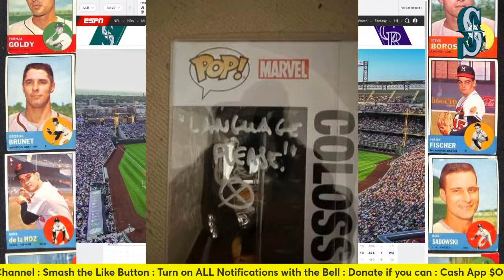Seattle Mariners vs Colorado Rockies Live Play-By-Play & Reactions